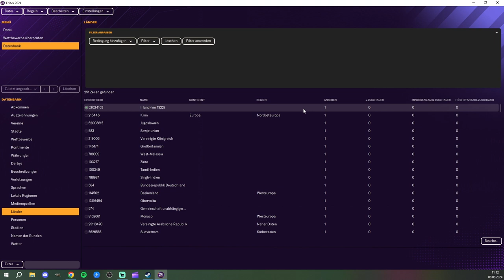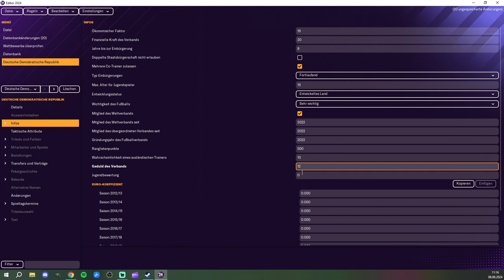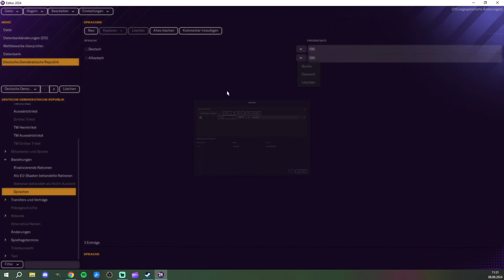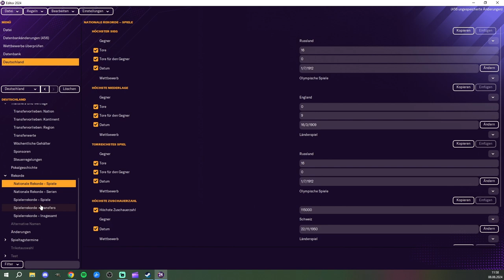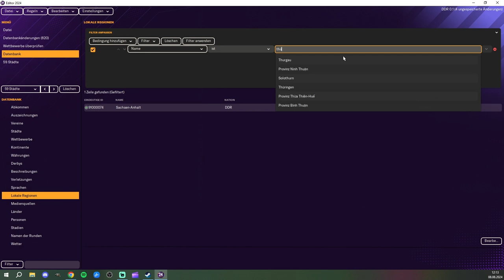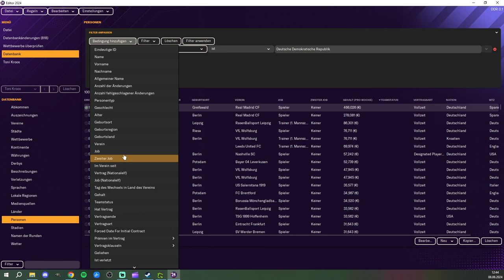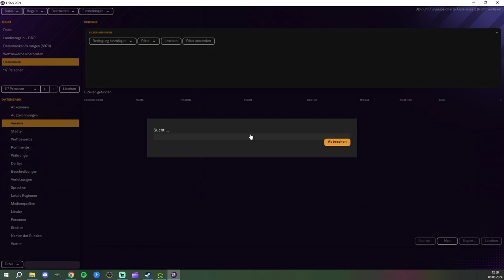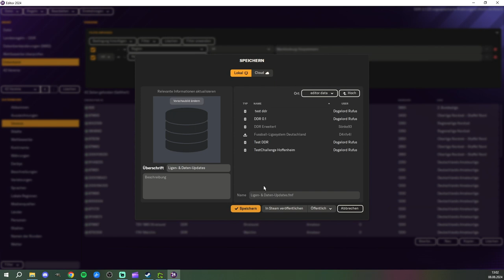DDR OBERLIGA COMEBACK! | Football Manager 2024 Modding #1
In dieser Football Manager 2024 Modding Serie bringe ich die DDR wieder zurück auf die Fußball Bühne.

Ziel für die heutige Folge:
1. Nation erstellen
2. Regionen zur DDR hinzufügen (Bundesländer)
3. Städte zur DDR hinzufügen
4. Personen, die in der DDR geboren sind auch als Nation zur DDR hinzufügen
5. Vereine zur DDR hinzufügen

Die Gesamtziele für diese Serie:
1. Ein Liga System mit 4 Stufen (1. bis 4. Liga)
2. Bundesland-Pokale (Verbandspokale)
3. FDGB Pokal

0:00 Nation erstellen
13:06 Regionen und Städte
17:07 Personen
21:19 Vereine